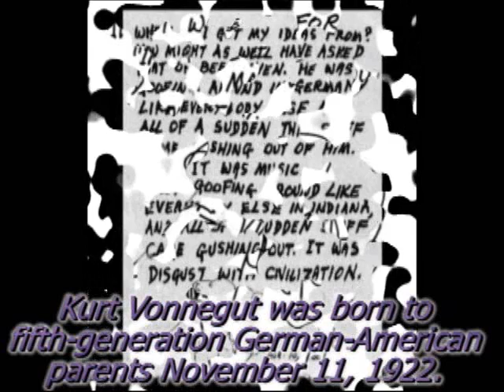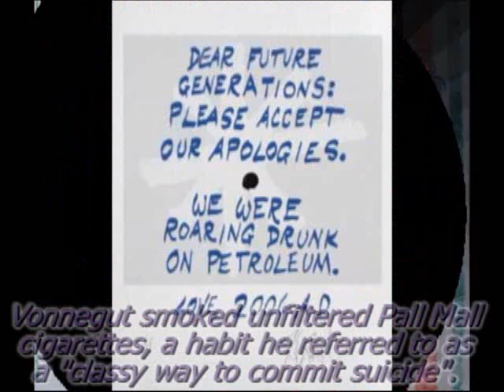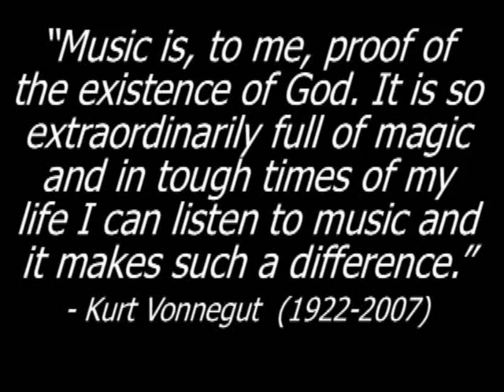The Decemberists - The Engine Driver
Re-post of an old video because me like it!